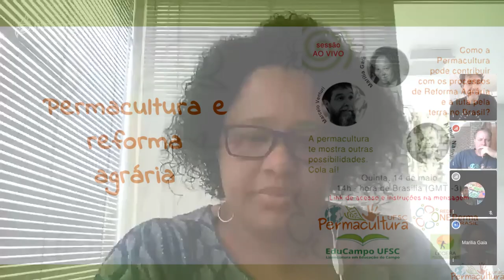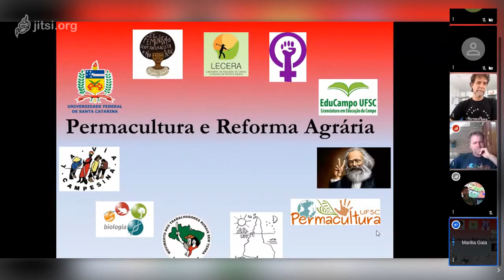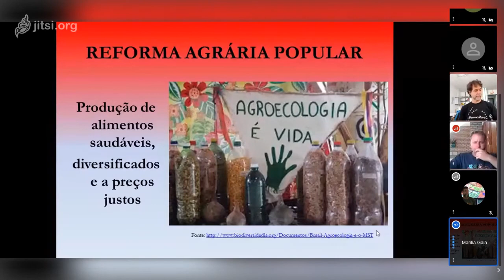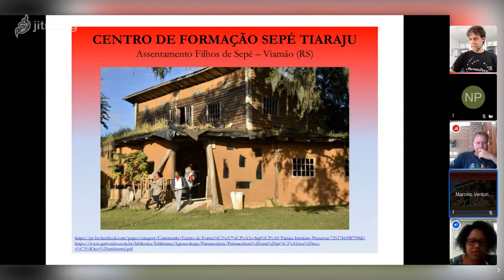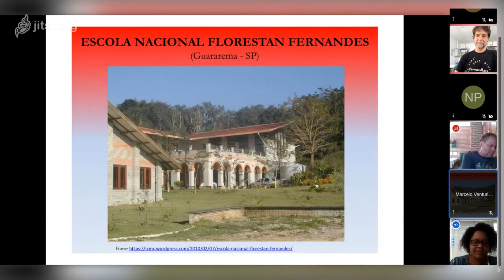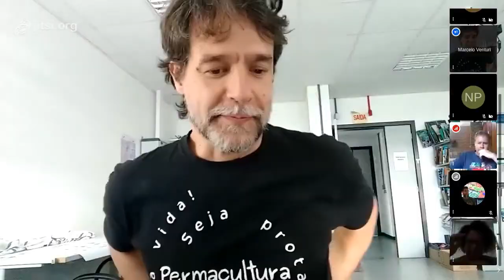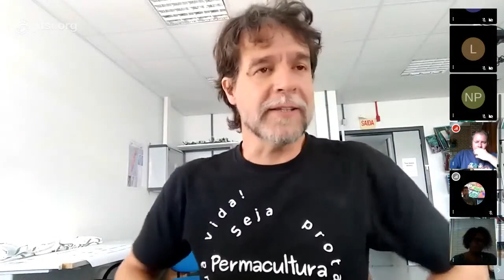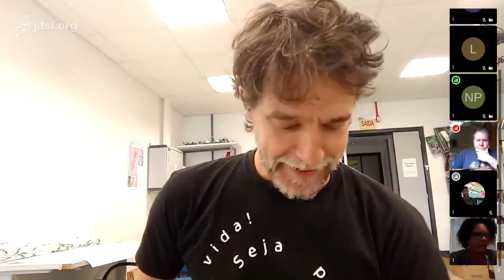Sessões ao vivo "Permacultura e reforma agrária"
Marília Gaia, Marcelo Venturi e Arthur Nanni apresentam as relações entre a permacultura e a reforma agrária. Como cada uma pode auxiliar a outra no processo de acesso e permanência na terra.

Muito se fala de um aspecto elitista da Permacultura. Será possível aliar a mesma às lutas populares e sociais por terra, moradia e outras bandeiras coletivas? Existem exemplos de princípios e práticas permaculturais no dia a dia de famílias assentadas e acampadas da Reforma Agrária, bem como de outros sujeitos do campo, que, além da conquista da terra, lutam por condições dignas de moradia, acesso à educação e produção limpa e em harmonia com a natureza. Neste debate pretendemos dialogar sobre esta potencialidade da Permacultura em favorecer processos coletivos em movimentos sociais de luta pela terra e por direitos no campo e nas cidades.

O Núcleo de Permacultura da UFSC – NEPerma/UFSC convida os interessados em ouvir e debater este assunto numa sessão ao vivo nesta quinta, dia 14/5 – horário de Brasília (GMT -3) às 14h: Como a permacultura pode contribuir para os processos de reforma agrária e a luta pela terra no Brasil?